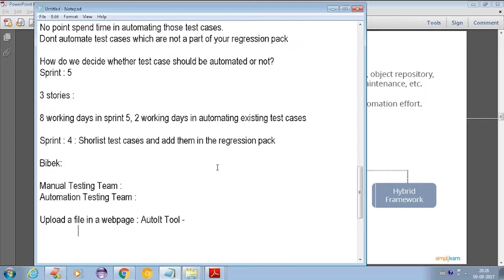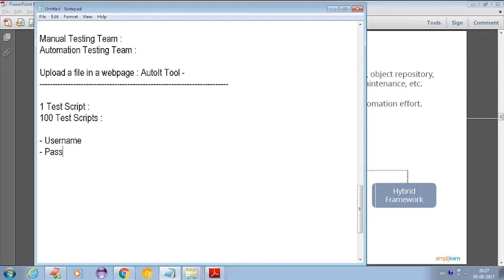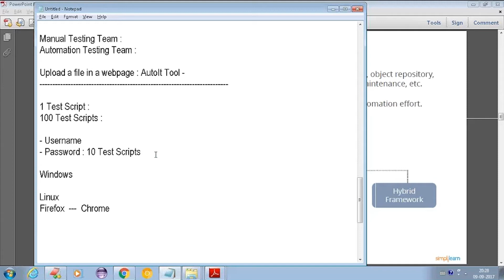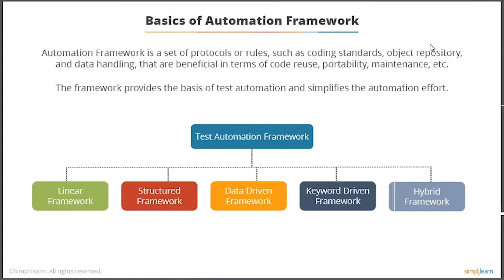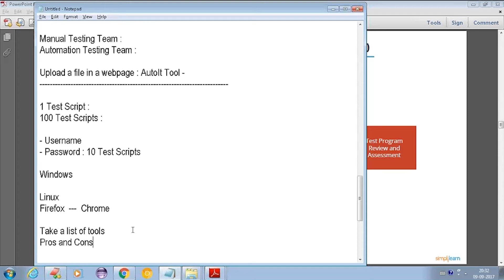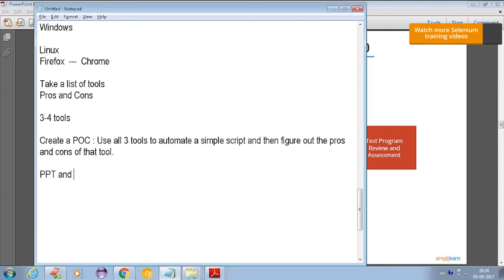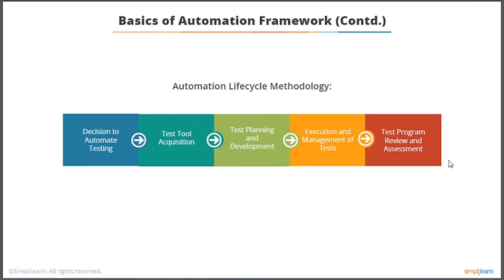Selenium Automation Framework | Selenium Automation Testing Videos For Beginners | Simplilearn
🔥Cloud Computing and DevOps Certification Program, delivered by Simplilearn in collaboration with Purdue University (US Only)

This Selenium Automation Framework Tutorial will help you understand the basics of automation framework along with various automation frameworks available. Liner framework, structured framework, data driven framework, keyword driven framework and hybrid framework are the vaious types of automation frameworks that you will learn in this video.

✅Key features
8X higher interaction in live online classes conducted by industry experts
   - 40+ In-Demand Skills and 15+ Tools

✅Tools Covered
- APACHE ANT
- MAVEN
- Ansible
- CHEF
- Puppet
- SATLTSTACK
- Apache Camel
- Jenkins
- Nagios, etc.